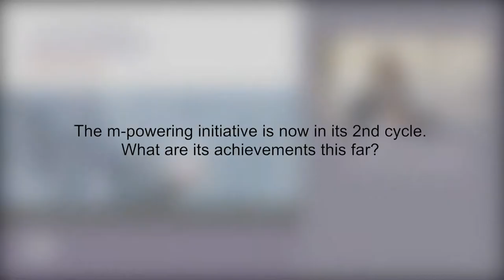ITU INTERVIEWS: Sam Pitroda, C-Sam Inc, m-Powering Advisory Board Chairman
Interview with Sam Pitroda, C-Sam Inc, m-Powering Advisor Board Chairman, Geneva, 8 June 2017.